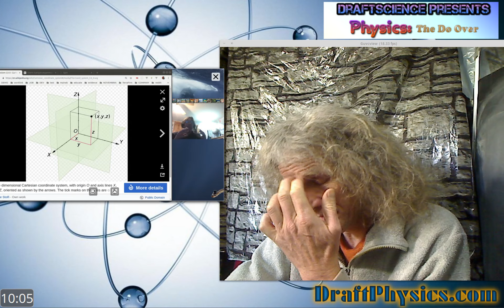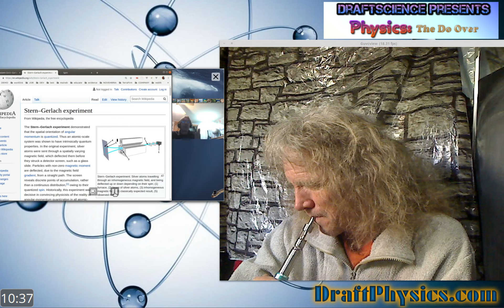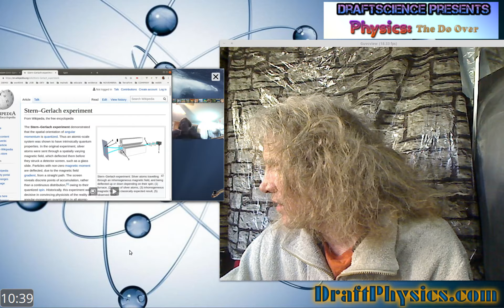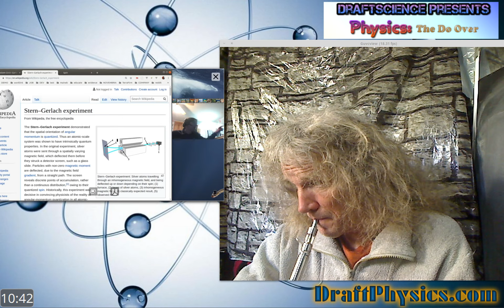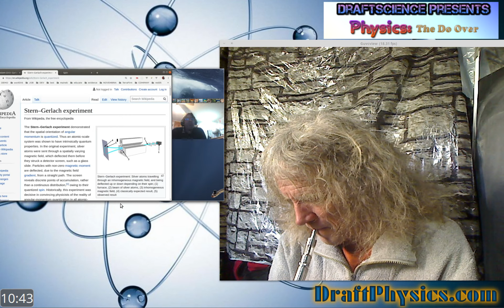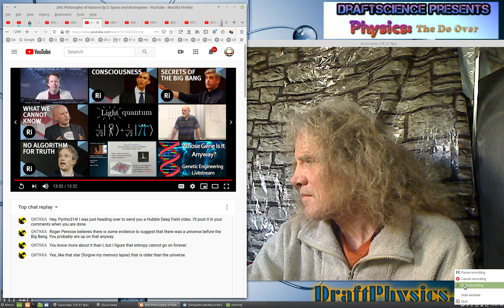DraftScience vs silly thinks as silly says